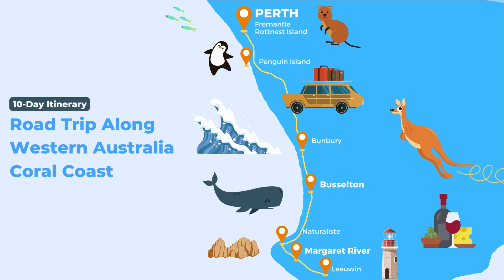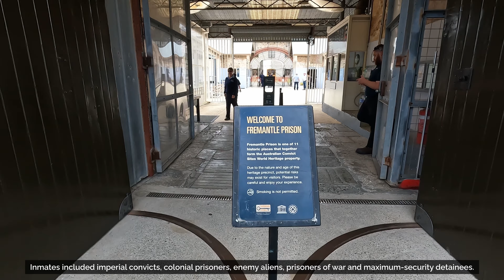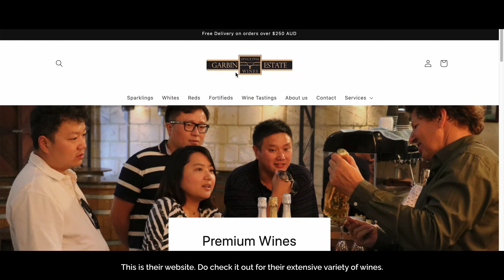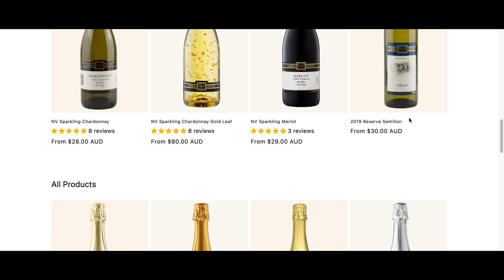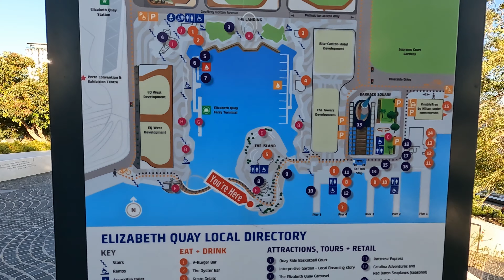Day 7 Fremantle Day Trip from Perth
This is day 7 of 10 day of our Western Australia trip. We travelled from Perth down to south until reached Leeuwin Lighthouse and drove north back to Perth. Before returning our car, we visited Fremantle, which is just 20km away from city centre of Perth.

Key moments:
00:00 Preview and Map
00:28 Drive to Fremantle from Perth
00:55 Cappuccino Strip, Fremantle
01:32 Ghetto Blaster - a recommended coffee in Fremantle
02:44 Fremantle Visitor Centre
03:01 Fremantle Prison
05:06 Little Creatures Brewery Fremantle
06:12 Fremantle War Memorial - 360 degree city view
06:50 Garbin Estate Wine, Swan Valley
07:22 Perth CBD
07:58 London Court, Perth
09:00 Elizabeth Quay, Perth
10:19 The Bell Tower
10:30 Elizabeth Quay Bus Station, Free CAT Bus